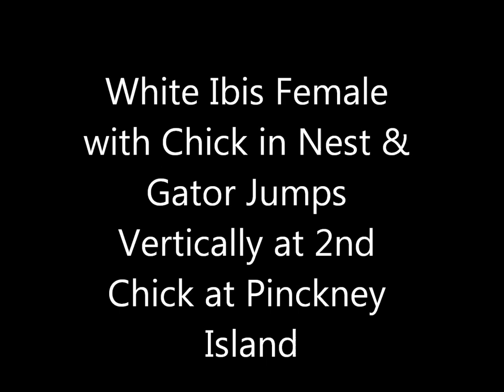White Ibis Female with Chick in Nest & Gator Jumps Vertically at 2nd Chick at Pinckney Island